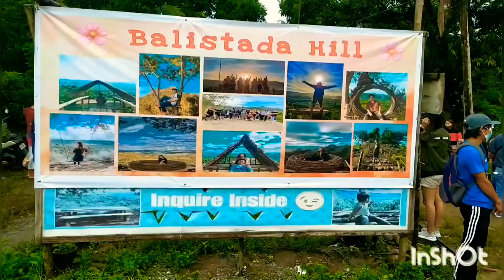BALISTADA HILLS A BALI INSPIRED HILLS IN BULACAN / DRT / BESHYWAP WITH COUSINS